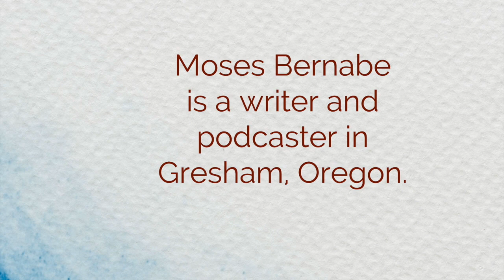Good Stories and Where to Find Them, with Deacon Nicholas Kotar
What makes a book good? And how does a story grow from being a good book to a great one, or earn the rank of classic literature?
         Is it by being a good plot, like The Passage Trilogy?
         Is it by building a fantastic world, like in Lord of the Rings?
         Is it by developing compelling and relatable characters as in The Book Thief?
         Is a book "Great" because the author does beautiful things with words, making each page beautiful just to look at, like Corman McCarthy's road?
         Or is a book great for the way its author teaches the reader to read a new language as they turn each page, as in Paul Kingsnorth's "The Wake"?
         Is a book good because it is wildly popular like the Game of Thrones?
         Or because it forces us to face our own ironies in edgy and offensive ways like Fight Club?
         Is a book great because it is laden with metaphor like the Picture of Dorian Gray?
         Or because it is old like The Odyssey?
         Or because is explores deeply spiritual and philosophical themes like the Brothers Karamazov?
         Do books require great heroes? Clever villains? Never before seen world elements? Are the classics classic because they have not yet finished saying all the need to say?
         Or are the great books great simply because people still enjoy them?

         Or could it be that a truly good story inverts the material world to reveal a deeper spiritual one, and pulls the reader out of their own head and facilitates and encounter with The Other, whoever that might be? Could be be that truly great literature leaves the active reader changed in some way?

 At the peak of his career, Dn. Nicholas Kotar says he may have gotten it wrong, and he isn’t writing fantasy after all. He’s discovered that he’s writing Mythic Fiction. By this, he affirms the way an artist is continually discovering new dimensions of his or her art form, which is an extension of learning more and more about one’s self.

 In this episode, Nicholas Kotar and I discuss what is or is not “Good” literature. Are there objective markers of a “Good” story? Or is “Good” entirely subjective, dependent on one’s taste, or what one enjoys in the moment? Kotar says there is an objective good, and it can be seen in the forms - what we recognize today as archetypes. We talk about the necessity of having forms to follow(story structure, familiar plot points, recognizable character arcs) and the difference between inverting the forms and throwing them out altogether. We talk about how to write using forms and how this helps our stories speak to universal truths. We explore the balance or rigidity and chaos in how we read and how we write. Good literature balances the tension between total formalism and total freedom. Stories can be the form, that tells us who we are, and bridges the gap between form and freedom, between rigidity and chaos.
Finally, as we consider how, as Orthodox Christians, to guide our children to stories that shape their character, we talk about the way the stories we take in begin to tell us who we are.

This podcast and all our wonderful conversations are made possible through your financial support, and through your rating, reviewing, and sharing of the show. Please do help us continue in this work!

or on instgram at @mosesbernabe.